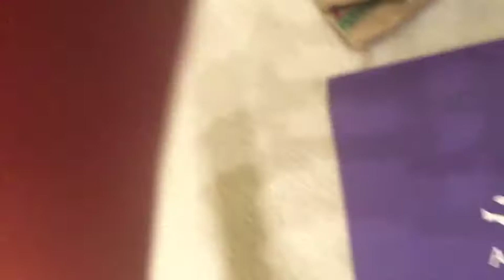Learning Sarasate: Week 1, Tuesday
A big decision, doublestops, and tension.